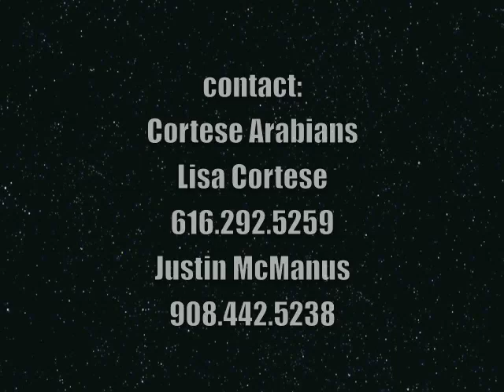LC Gwen Steffani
2007 H/A English Pleasure Mare tons of motion and talent